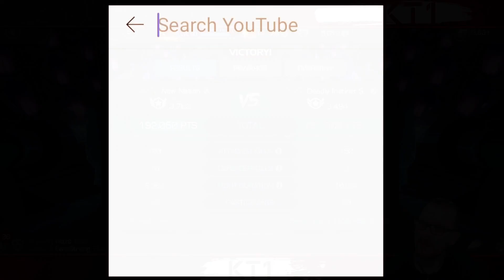Sometimes Things Just Go Well! Newn Vs DSVG War 2/12! Season 42!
Greetings summoner,

Jacob - Jacobkanda
DIA - Diabolixide
JJ - jackjack19831
KT1 - TheKiryu
Mandalorian: elmandalorian

KT1

Greetings Summoner,

KT1